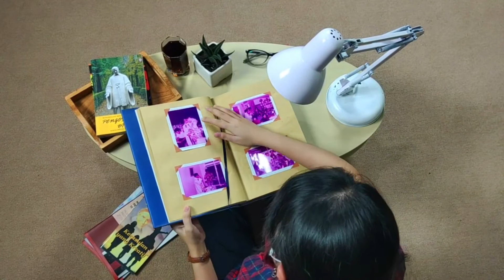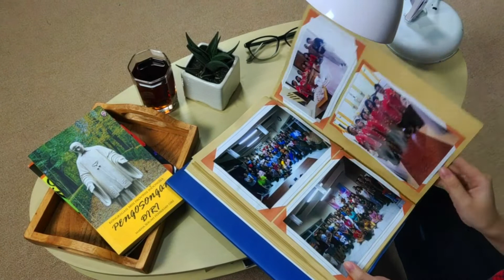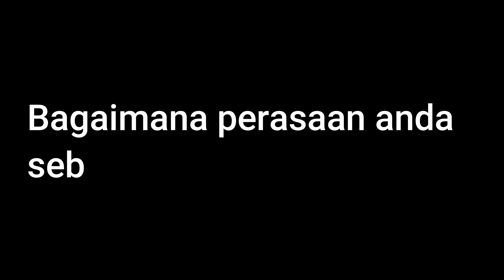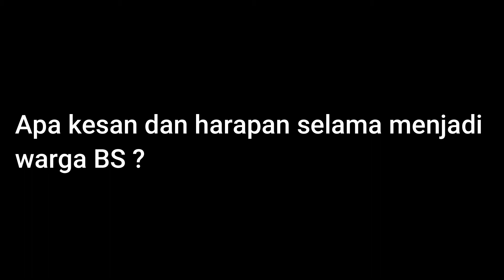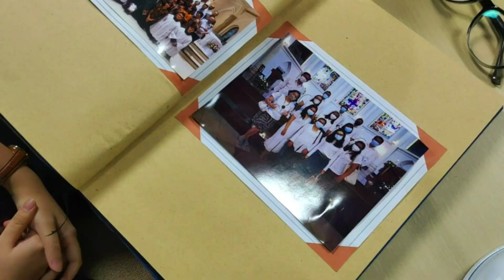LOMBA VIDEO PROFIL WILAYAH HUT PAROKI KELSAPA ke - 211 | WILAYAH BS